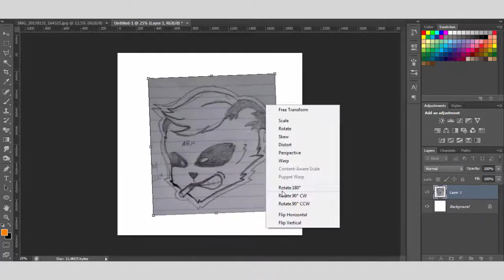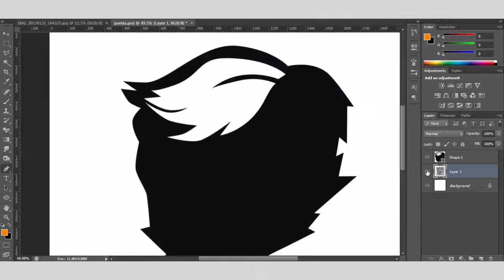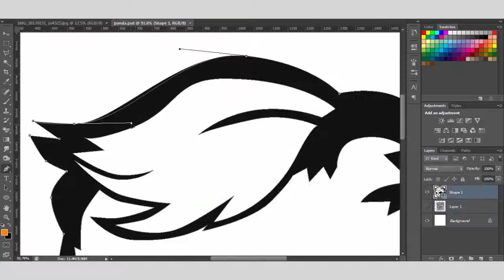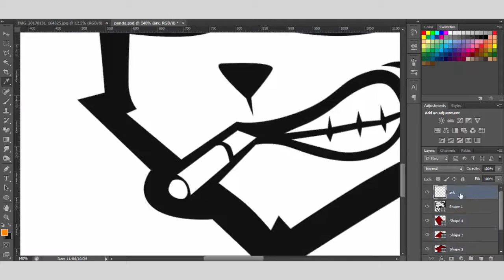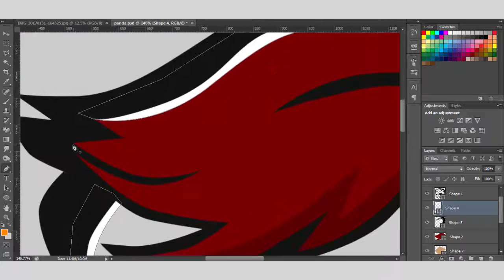Panda Mascot Logo Design // Photoshop SpeedArt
I hope you enjoy this Speedart!

●All logos on this channel are protected by copyright laws and may not be used or appropriated without prior written permission from Gorillex™. Logos may not be used, copied, traced, manipulated, altered, or reproduced in any manner.